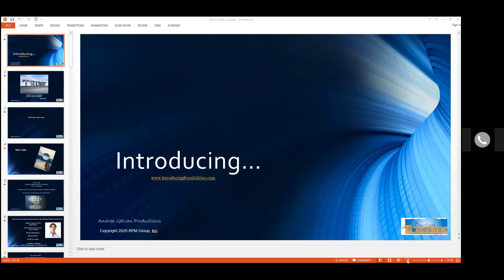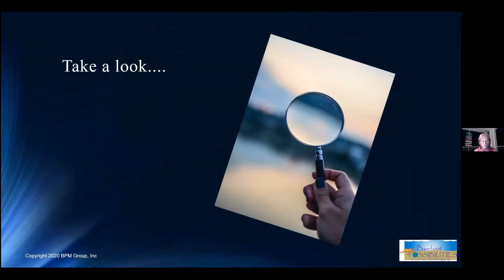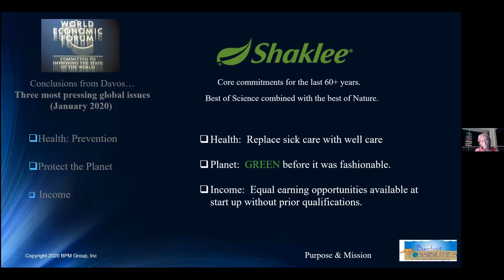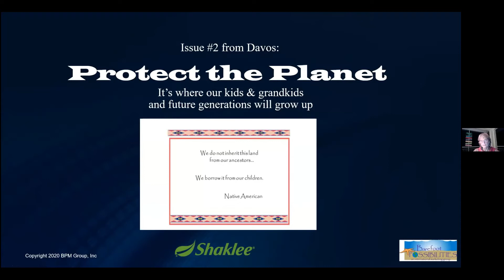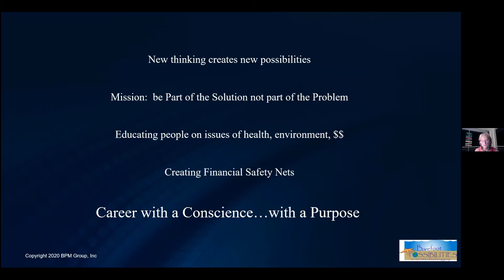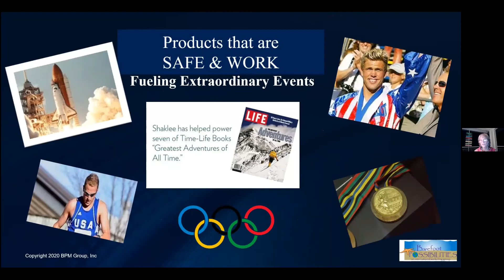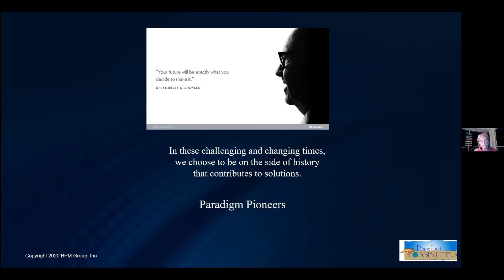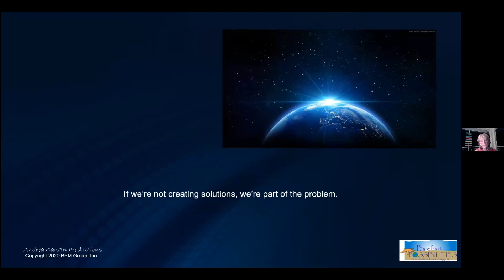OPA 200914B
Carolyn presents "Introducing"